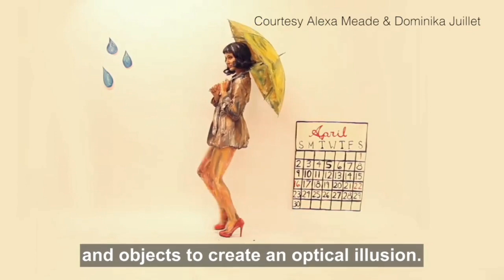INCREDIBLE PAINTINGS THAT ACTUALLY MOVE AND BREATHE